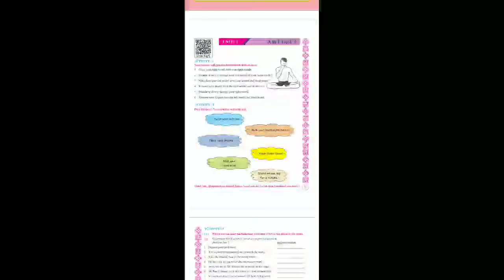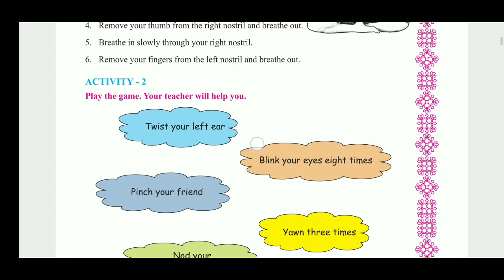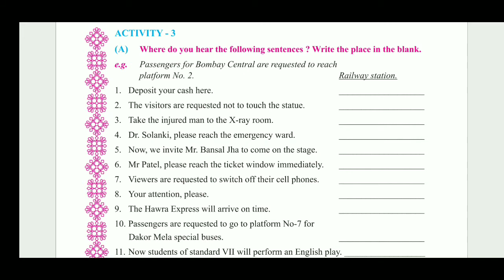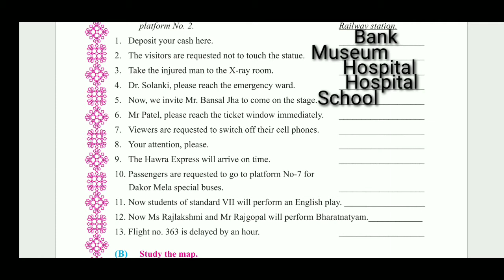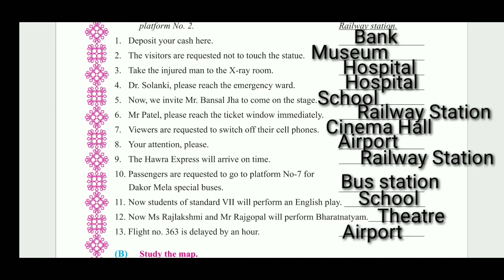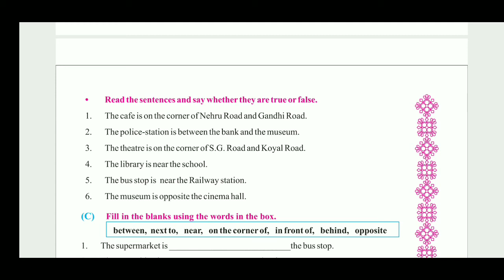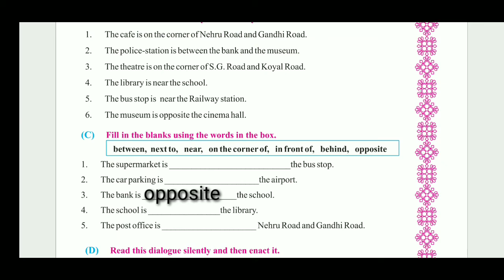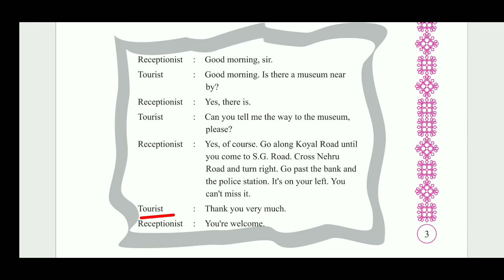Sem-2 English Std-7 Unit-1 Am I Lost? Activity-1 to 3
This video is about sem-2
English Std-7 Unit-1 Am I Lost?
This video contains the explanation about the unit 1 activity -1 to 3.